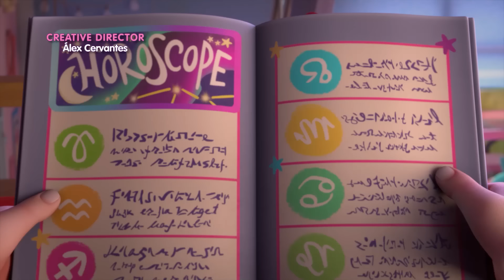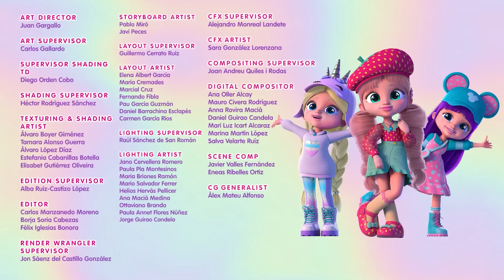მეგობრობის დრო | BFF 💜 ახალი ეპიზოდები 🤩 BFF ქართულად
BFF არის თინეიჯერი მეგობრების ჯგუფი, რომლებიც აღმოაჩენენ, რომ ერთად მათ შეუძლიათ ყველა სირთულის დაძლევა და გახდებიან  best friends forever! მათი თავგადასავალი სავსეა მუსიკალური და სასაცილო მომენტებით, რომლის გაფუჭებასაც ცდილობს Shadow, ჯადოსნური და ბოროტი პერსონაჟი, რომელიც უიმედოდ ცდილობს გაავრცელოს "ცუდი ვიბრაციები" მთელ ბანაკში. მხოლოდ BFF-ის ყელსაბამებს შეუძლიათ მასთან დაპირისპირება.